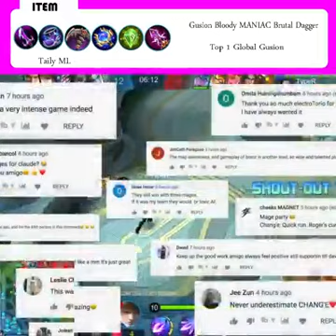Gusion Bloody MANIAC Brutal Dagger